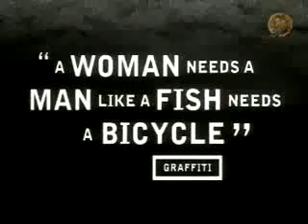#433 Cannes Lions каннские львы 戛納 カンヌライオンズ